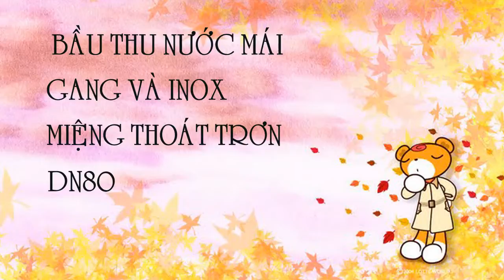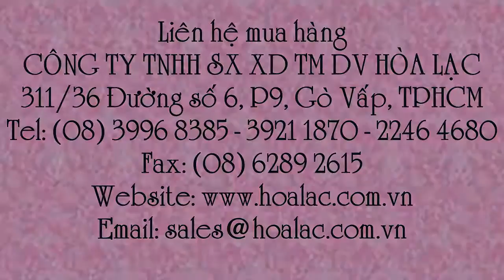Bầu thu nước mái gang và Inox DN80 mặt bằng